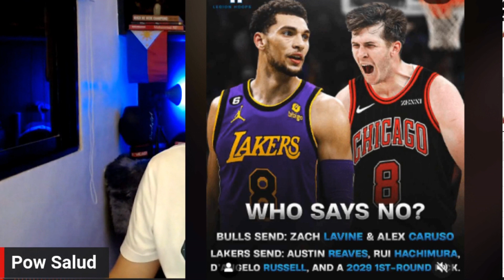Lakers Trade Rumor? Zach Lavine for Austin Reaves, Payag ka?